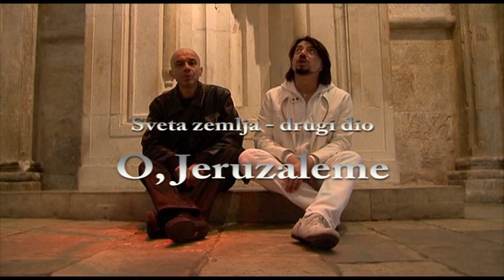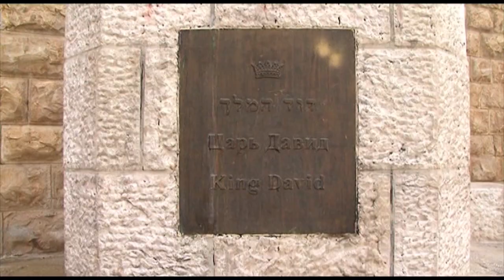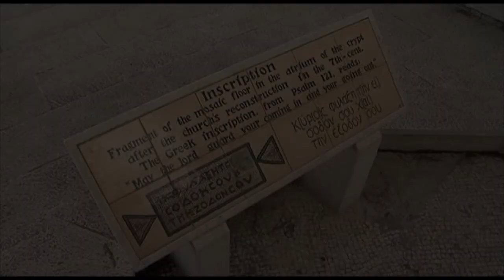Vlč. Zlatko Sudac - Sveta zemlja (drugi dio)